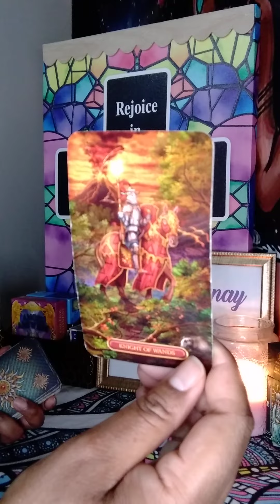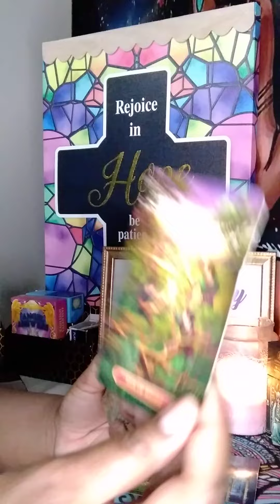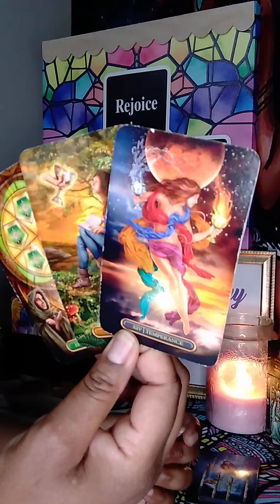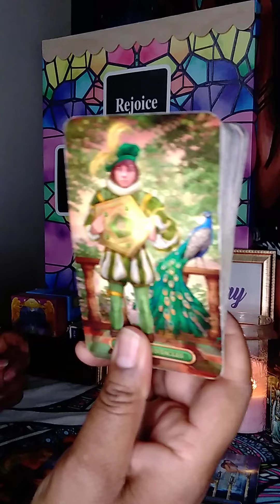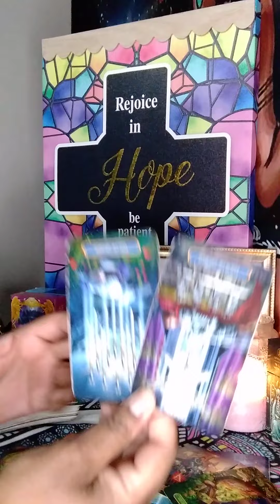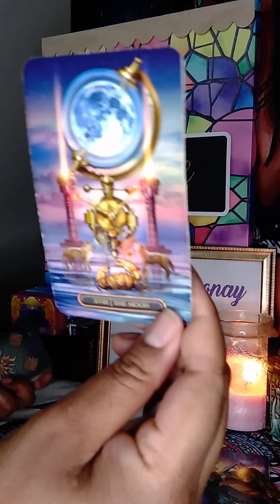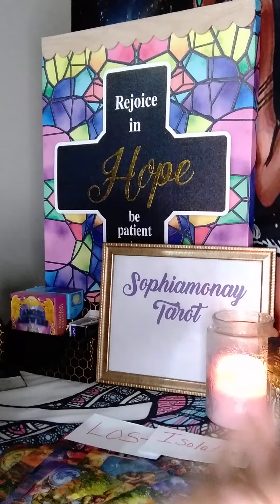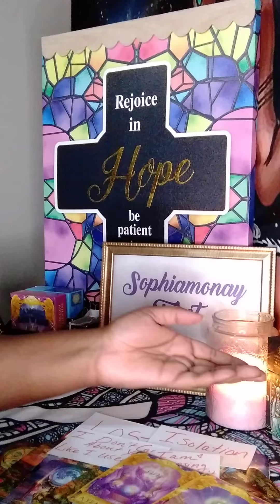Aries: You Made A Playa Fall In Love💘